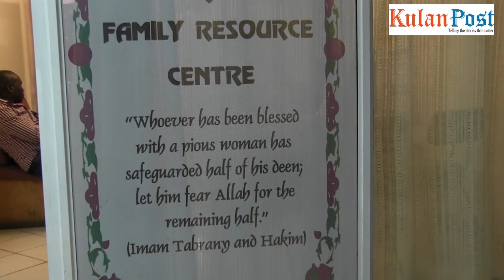NAIROBI: Free mass marriage for 100 Muslim couples end of July, 2017.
It the first of its kind in Kenya.